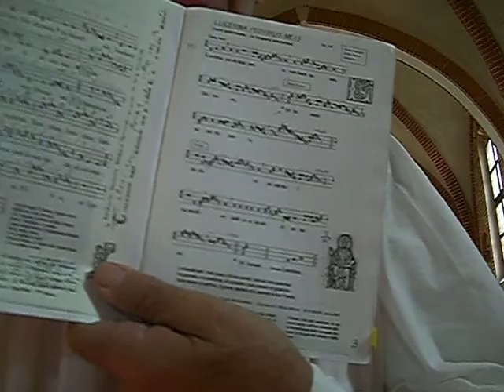Te Sanctum Dominum, Responsorio gregoriano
Studio del canto gregoriano di Giovanni Vianini, Schola Gregoriana Mediolanensis, Abbazia di Chiaravalle Milano, Italia, Te Sanctum Dominum, responsorio gregoriano Tempo per anno